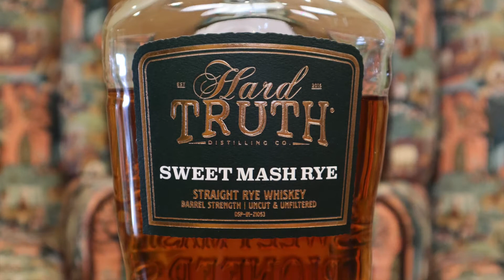Mike & Matt Taste Hard Truth: Sweet Mash Rye Whiskey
This week, Michael Veach and Matt Kohorst taste a Rye Whiskey from Nashville, Indiana: Hard Truth Distilling Co's Sweet Mash Rye Whiskey.

Thirsty for more? FTC